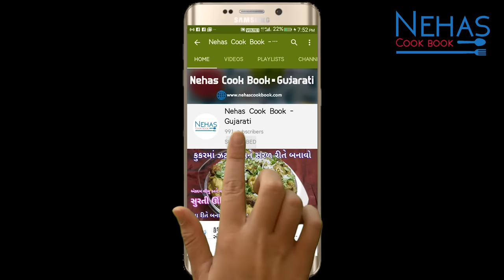ભરેલા મરચાના ભજીયા સાથે ખાટી મીઠી ચટણી | marcha na bhajiya | mirchi pakoda & chutney | mirchi bhajji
Bhajiya recipe